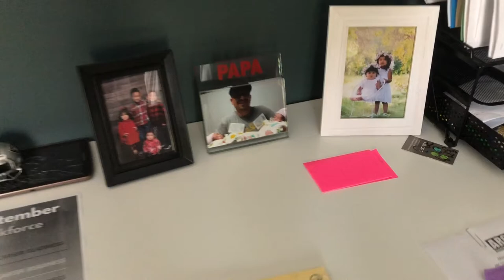Short Doc on the Anti-Recidivism Coalition's (ARC) transitional housing in Los Angeles California.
Welcome to the ARC's magnolia housing residential housing for youth and adults returning home from all levels of incarceration. In this video tour,  we get a glimpse of the place where the magical work of reentry and transformation is taking place. A place run by and comprised of other formerly incarcerated individuals who have gone through their own transformations and are now working to help others. Life coaches and residential advisers living in this location supporting the youth and adults. Wrap-around services in the housing including, mental health therapy, policy workshops, gangs anonymous workshops, music studio, mentorship and professional development, and community events. This is ideal housing and we must create more of them because more you are in need of them!